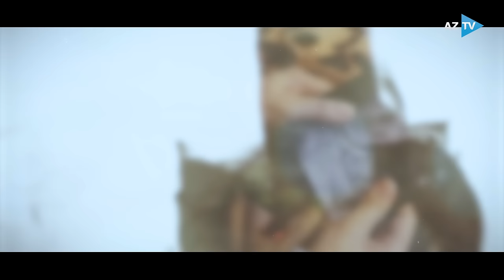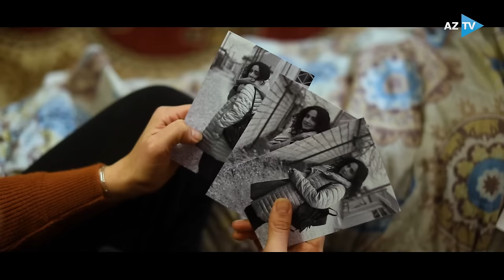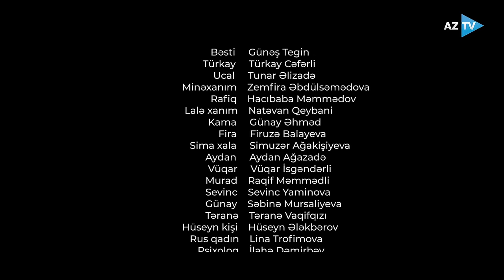Sevginin ünvanı | 1-ci bölüm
"Sevginin ünvanı" serialı hər həftənin üçüncü günü saat 21:00-da AzTV-də yayımlanır